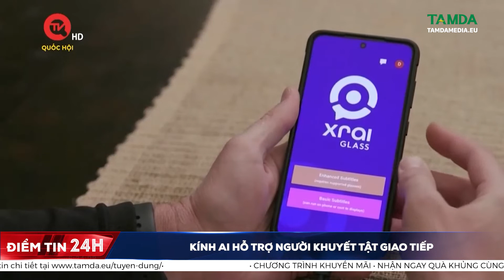Kính AI hỗ trợ người khuyết tật giao tiếp | Tamdamedia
Một công ty công nghệ tại Anh vừa cho ra mắt sản phẩm kính mắt có ứng dụng trí tuệ nhân tạo (AI), nhằm hỗ trợ những người khiếm thính giao tiếp. Phát minh này cho phép người dùng hiển thị trực tiếp nội dung cuộc trò chuyện ngay trước mắt, đồng thời có thể tua ngược để đọc lại.